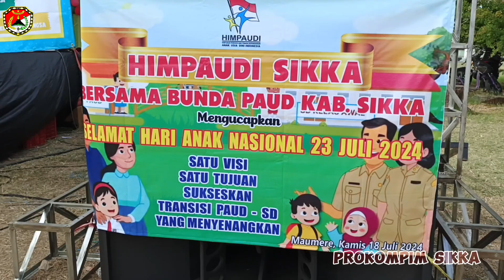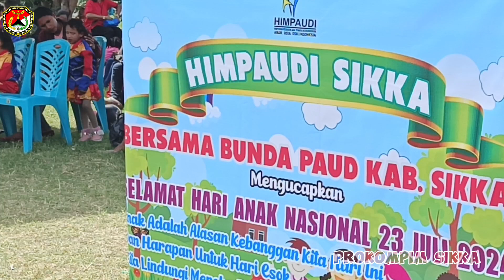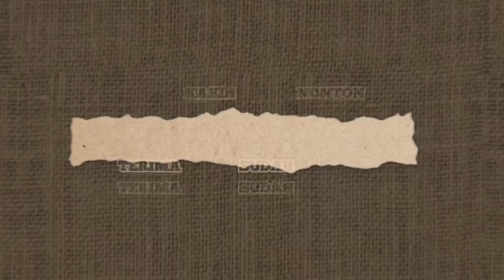HARI ANAK NASIONAL || TINGKAT KABUPATEN SIKKA